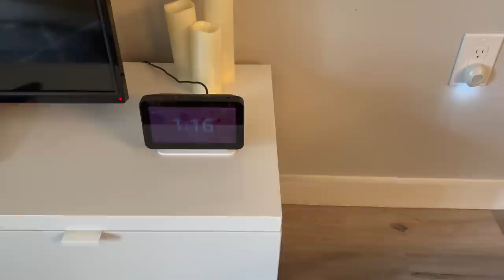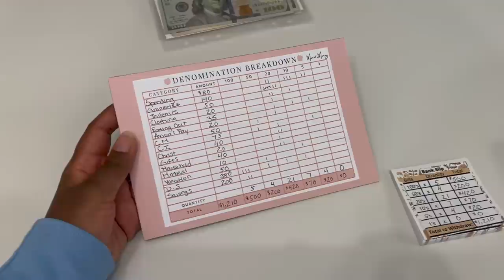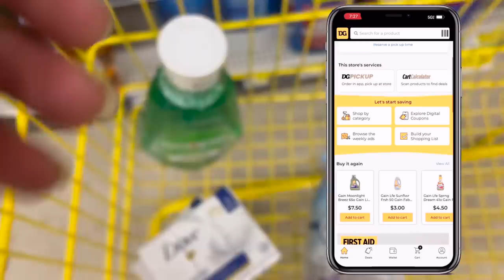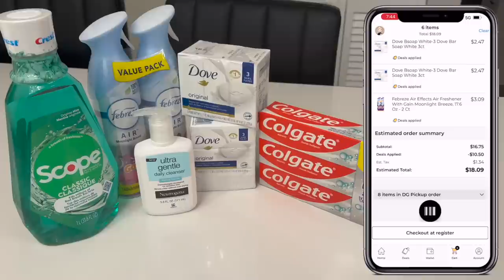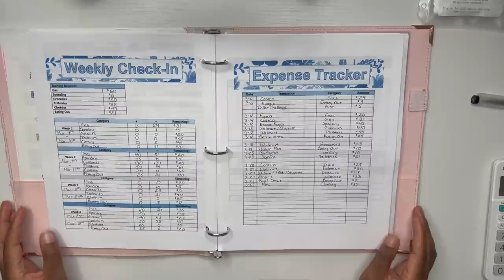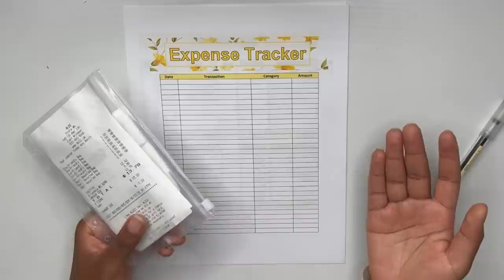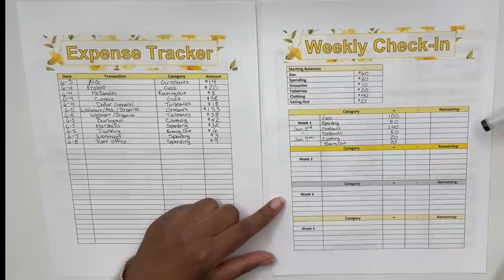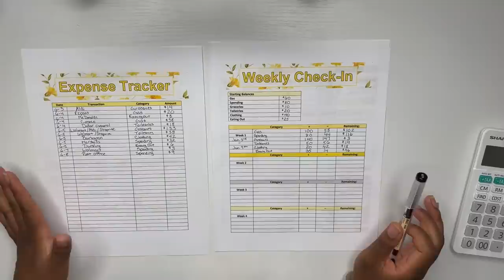WHAT I SPEND IN A WEEK | DAY IN THE LIFE VLOG | Cash Envelope System Tracking Expenses| MONETS MONEY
What I Spend in a Week. Back with another Vlog Day in my Life. I documented all my spending for the week and showed how I track my expenses and stay on budget with my Cash Envelopes.

🌸ETSY SHOP

🌸AMAZON STOREFRONT

-- TIMESTAMPS --
00:00 Intro
02:42 Friday
07:03 Saturday
16:30 Sunday
24:04 Monday
24:39 Tuesday
28:51 Wednesday
30:17 Thursday
37:41 Outro